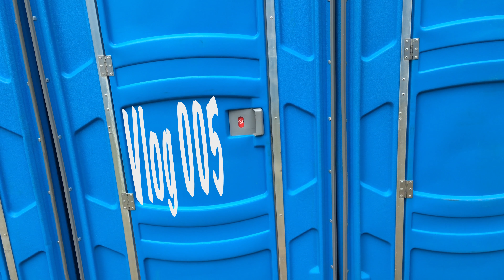Vlog 005 Bflynn Bday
If you like beer. and you spreken ze dutch, then you might have attended Oktoberfest!

If you don't know what Oktoberfest is.

Ok·to·ber·fest
äkˈtōbərˌfest/Submit
noun
an autumn festival held in Munich, Germany, in late September and early October, featuring the drinking of beer.

This vlog takes us back to early October, when a group of people from Queens NY embarked in a festive journey of sorts, to Oktoberfest...